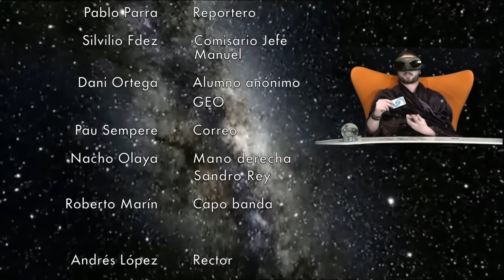Equipo de investigación - La Mafia de la UA (Parodia)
¿Qué sucede en la Universidad de Alicante? ¿Qué es esa mafia que se dedica a pasar exámenes y apuntes? ¡DESCÚBRELO!

Esto es un proyecto de la asignatura Producción y Realización en Medios Audiovisuales de tercero de Publicidad y RRPP en la Universidad de Alicante en el año 2017.
Parodia de Equipo de Investigación.

Grupo de trabajo formado por:
Roberto Marín
Pablo Parra
Nacho Olaya
Daniel Ortega
Ángel Cruz
Pau Sempere
Silvilio Fernández